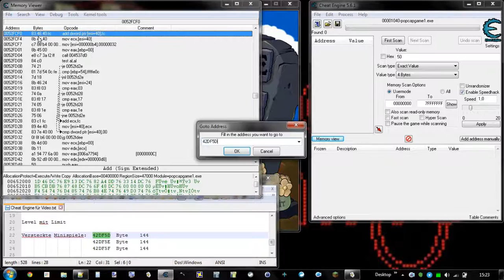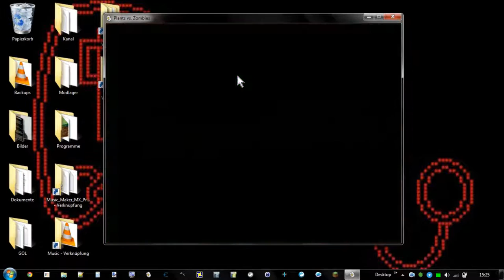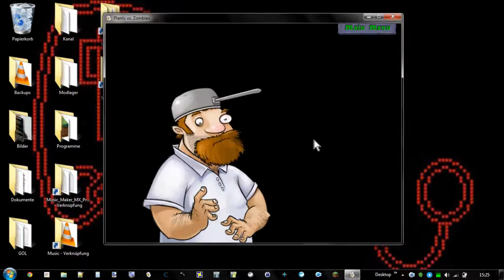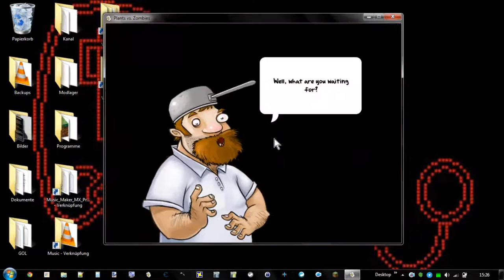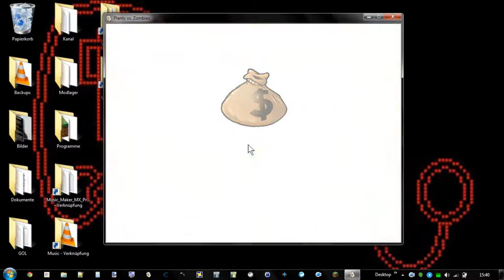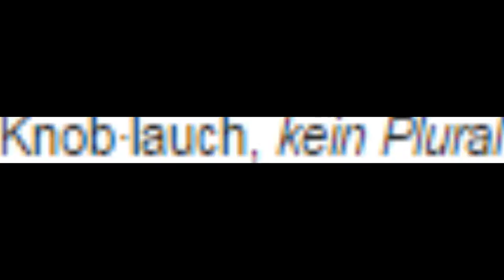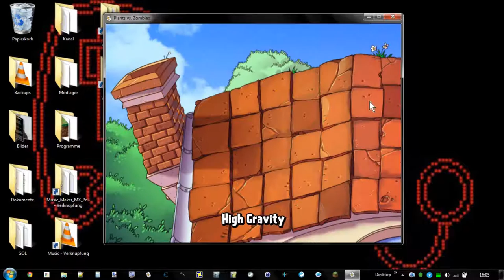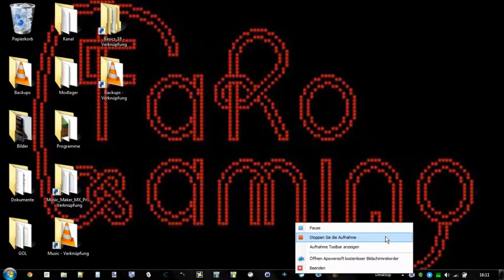Plants vs. Zombies mit Cheat Engine, Folge 5: Limbo Page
In dieser Folge schalte ich die Seite der versteckten Minispiele frei, auch "Limbo Page" genannt. Diese Seite enthält Minispiele, die zwar im Spiel implementiert sind, aber normalerweise nicht gestartet werden können.

Liste von Variablennamen und Werten:
Pflanzen brauchen keine Aufladezeit:
in 0048728C "01" zu "200" ändern

Zombies sterben nach 1 Treffer:
0053130F ändern zu "sub edi,[esp]"
00531053 ändern zu "jmp 0053105e"
0053105E ändern zu "sub ecx,[ebp+000000d0]"
00530CA1 ändern zu "mov [esi+000000dc],eax"

Pflanzen sterben nach 1 Treffer:
0052FCF0 ändern zu "mov [esi+40],00000000"

unendliche Haltbarkeit von Pflanzen:
0052FCF0 ändern zu "nop"

Pflanzen nehmen keinen Schaden von Pflanzombies:
00471686 ändern zu "jmp 004716fd"

Versteckte Minispiele:
42DF5D, Modus Byte, Wert 144
42DF5E, Modus Byte, Wert 144
42DF5F, Modus Byte, Wert 144